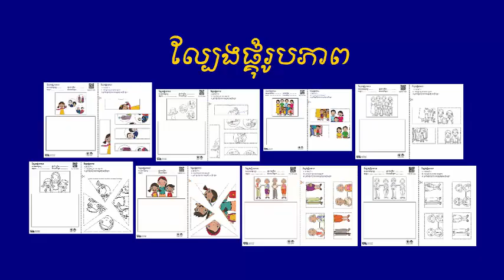B10-PW-7_ល្បែងផ្គុំរូបភាព គ្រួសារ_Puzzle Family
មុខវិជ្ចា៖ សិក្សាសង្គម បុរេគណិត
សម្ភារ៖ ខ្មៅដៃពណ៌ កាវ កន្ត្រៃ

របៀបលេង៖
១. ហែកឬកាត់ទម្រង់
២. ផ្គុំបិទរូបភាពតាមទម្រង់

ប្រសិនងបើអ្នកចង់មើលវីដេអូនៃសន្លឹកកិច្ចការផ្សេងៗទៀត... 👇
🌟គេហទំព័ររបស់អង្គការរុឺម៉កកង់បីសម្រាប់កុមារ...
🌟យូធូបរបស់អង្គការរុឺម៉កកង់បីសម្រាប់កុមារ...